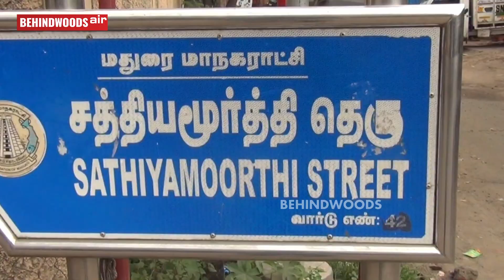இப்படி ஒரு Iron Box- Smart சிலிண்டருடன் அசத்தும் மதுரை தமிழன் "கரி இஸ்திரியை விட இதுல தான் லாபம்"